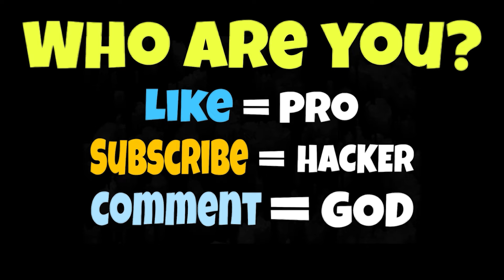NOOB vs GOD in Rage Control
Download on Appstore:
Download on Google Play:

13 +